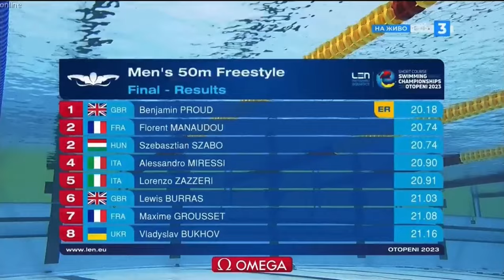50m Freestyle MEN Final | Benjamin Proud ER 20.18 | LEN European Swimming SC Championships 2023